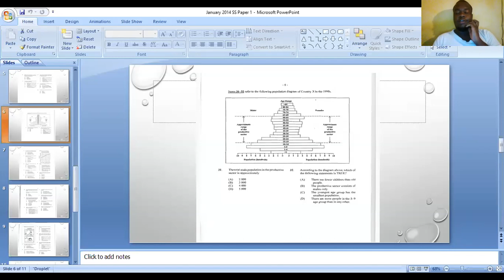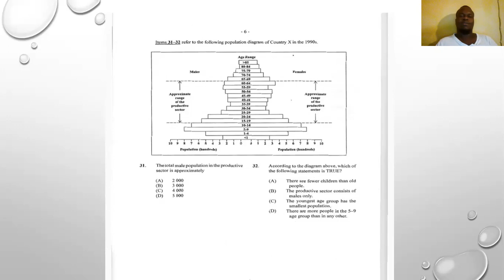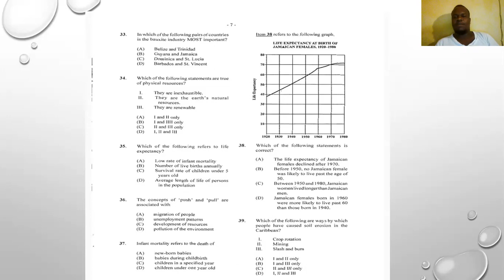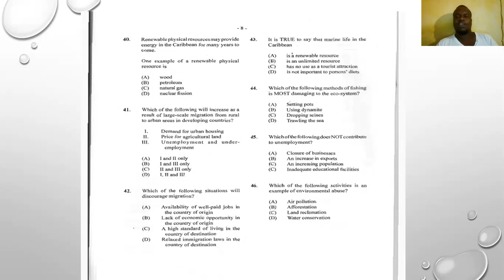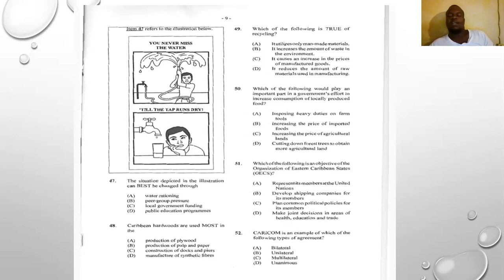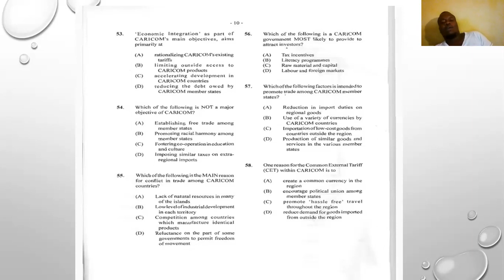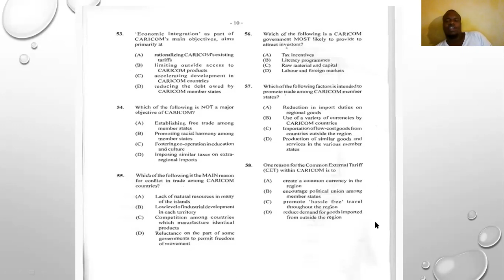Jan 2014 (part 2) CSEC SOCIAL STUDIES PAPER 1